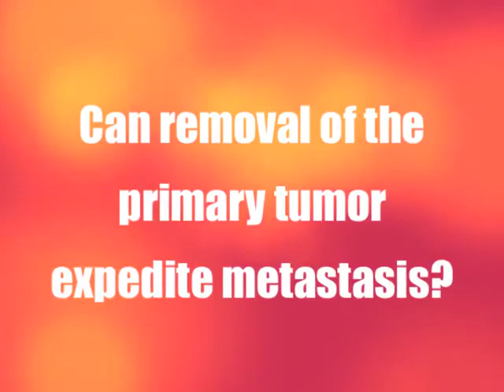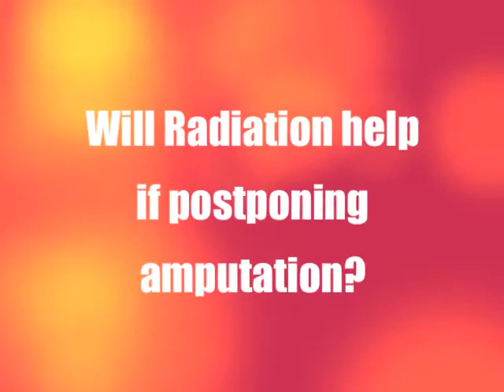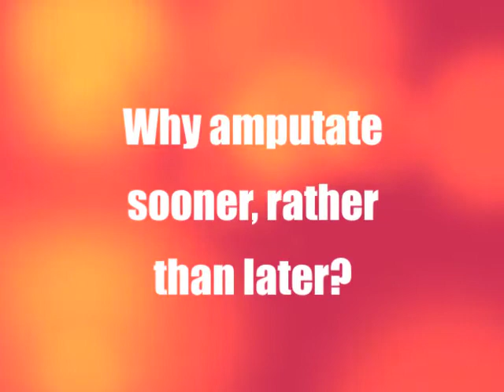Primary Tumor Removal and Metastasis in Dogs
Tripawds video interview with veterinary oncologist Dr. Johnny Chretin from VCA West Los Angeles discussing how removal of primary tumors in cancer dogs may promote or prolong presentation of metastatic disease. Learn more about canine cancer and amputation recovery for dogs